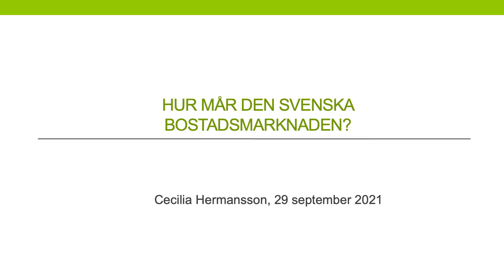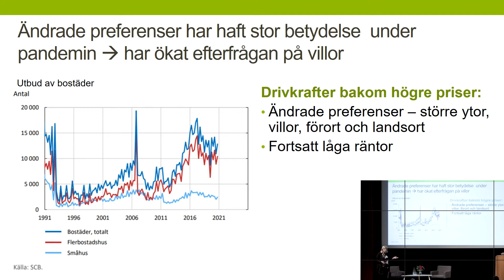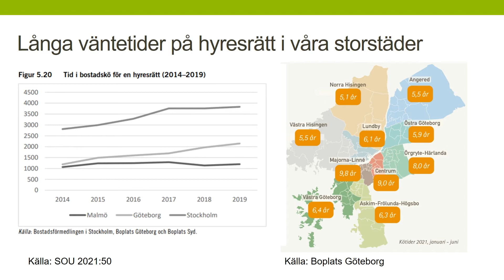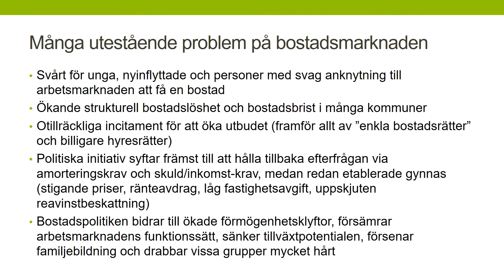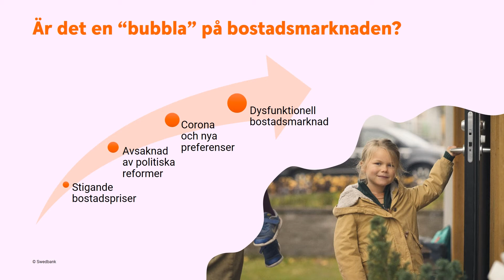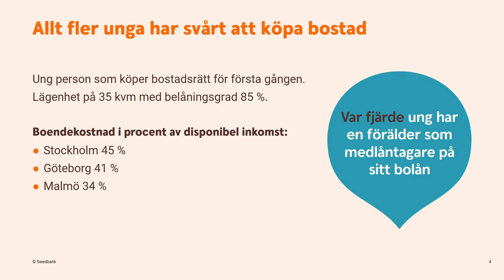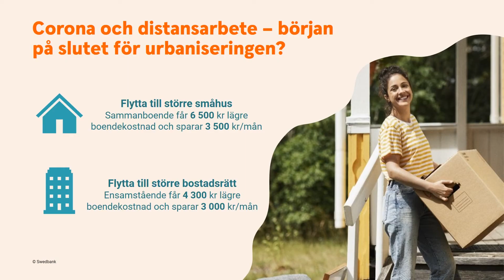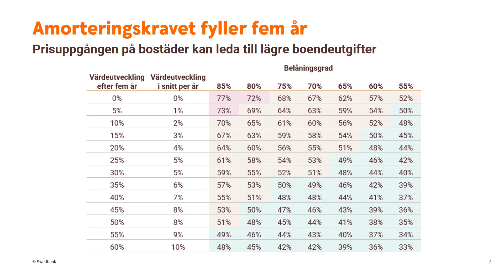Hur mår den svenska bostadsmarknaden?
Cecilia Hermansson, forskare, KTH, inom fastighetsekonomi och finans, samtalar med Arturo Arques, Swedbank och Sparbankernas privatekonom, om hur utvecklingen av den svenska bostadsmarknaden sett ut och vad som händer just nu?

De svenska hushållens skuldsättning är hög i internationell jämförelse, något som länge har beskrivits som en av de största riskerna i den svenska ekonomin. Hushållens möjligheter att få tag på en bostad som motsvarar både behov och budget minskar i hela landet. Hur påverkas olika grupper på bostadsmarknaden av utvecklingen? Vad ser vi för utveckling framöver?

Föreläsningen presenteras i samarbete med Swedbank.